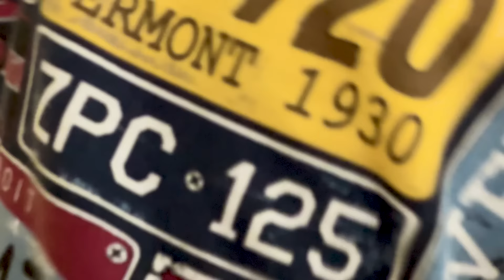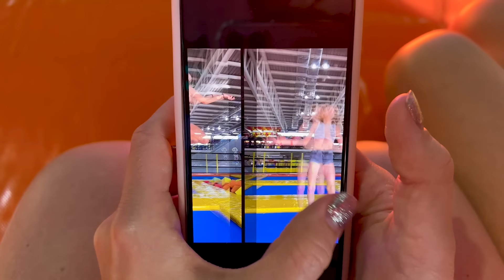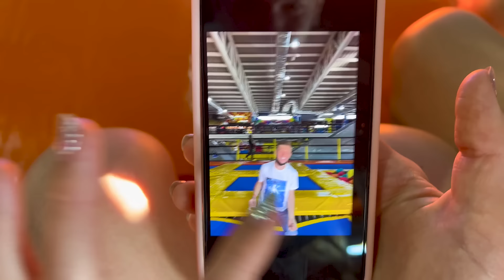ПАПА ВПАЛ В ДЕТСВО! ПАРК РАЗВЛЕЧЕНИЙ.... наш день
Family Box VLOG - Заряжайся позитивом вместе с Семьёй Филимоновых.